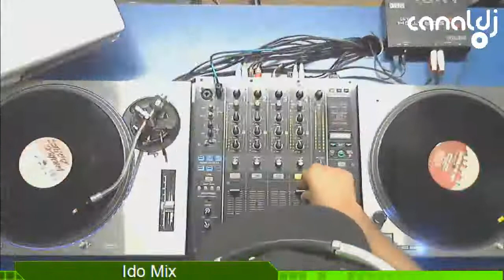DJ Ido Mix - Garage - Programa Turntable Radio Show - 21.11.2018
Set do DJ Ido Mix - Garage, gravado e transmitido ao vivo no Canal DJ em 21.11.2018